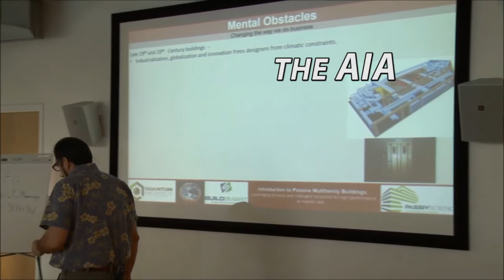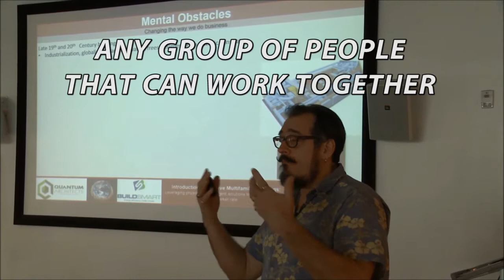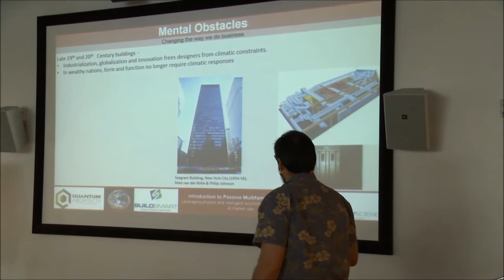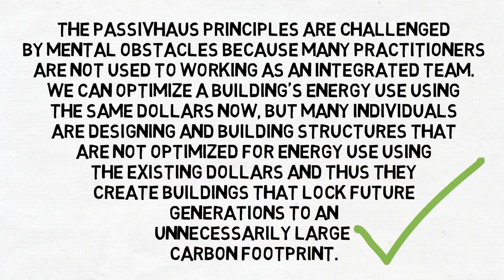Mental Obstacles 1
This video is part 1 of a 4 part discussion of the ways high performance design and construction is being prevented by how we think.